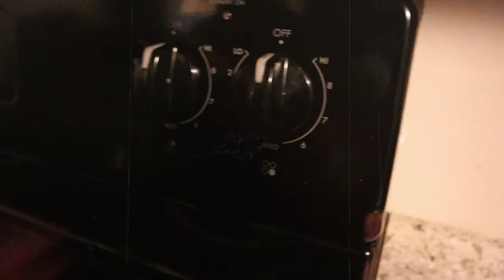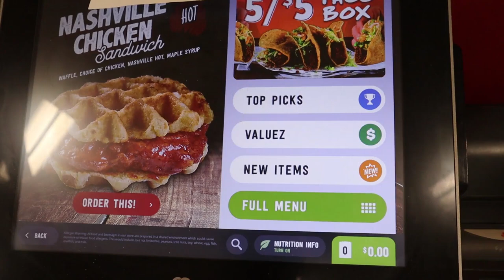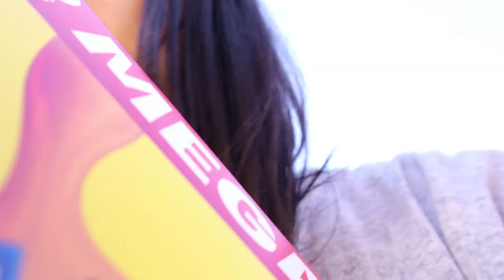a week in my life at college!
Here is a little glimpse of a crazy, fun, week in my life here at college!!

250 N Red Cliffs Dr. 4B No.366 Saint George UT, 84790